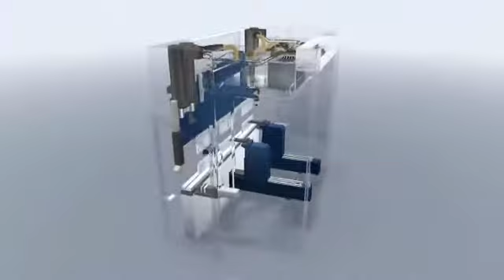TRUMPF Biegen: TruBend 5130 - Maschinenkonzept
Zahlreiche Maschinenoptionen und innovative Technik machen die Maschinen der TruBend Serie 5000 zu Allroundtalenten. Durch das variable Hinteranschlagsystem lassen sich große Teilespektren mühelos bearbeiten. Der ACB Winkelsensor sorgt für präzise Winkel ab dem ersten Teil.